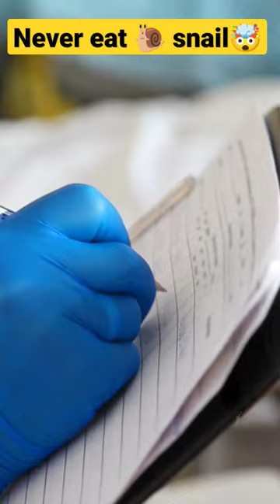never eat a snail 🤯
143,670,036
2
3 hiphop 95,694,306
4
5
6 rap 63,664,477
7
8
9
10